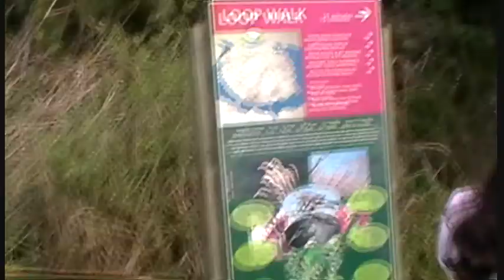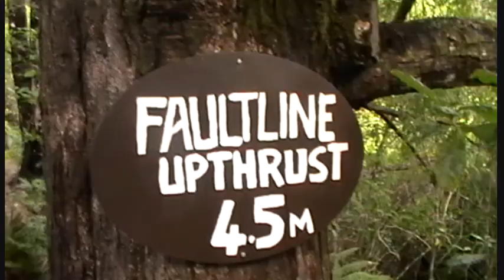Buller swing bridge.wmv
My daughter and me on the Buller  Gorge Swing Bridge